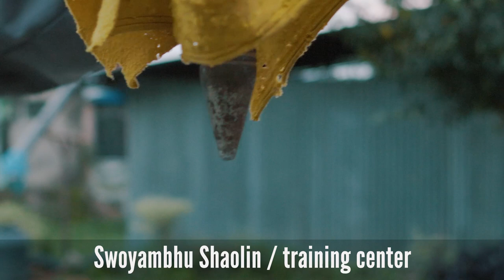يوم في مدرسة الكونغ فو/ نيبال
نيبال ، كونغ فو ، فنون قتالية ، تربية ، قوة ، ، مقاتل الشاولن